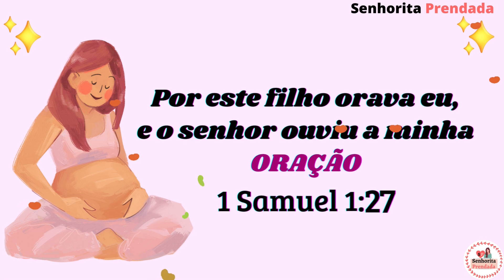NOMES PARA MENINAS GÊMEAS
Nesse vídeo você encontrará uma lista de opções de lindos nomes de meninas gêmeas  que ajudará a você a escolher o nome ideal para as suas filhas.